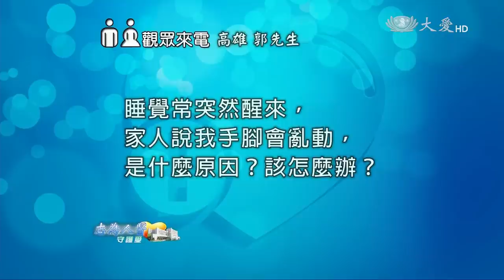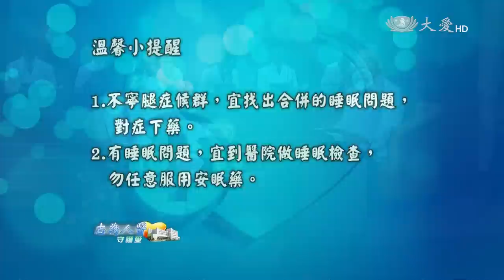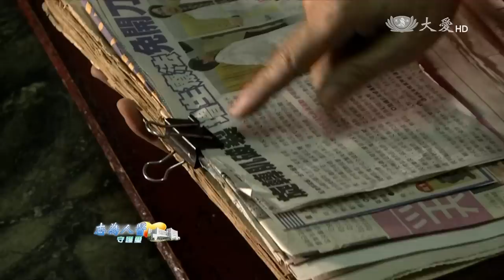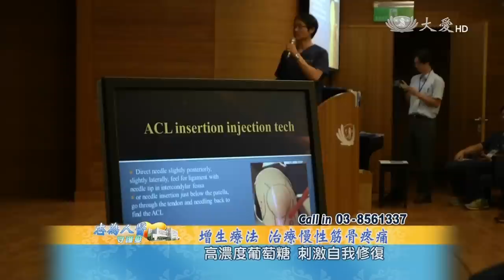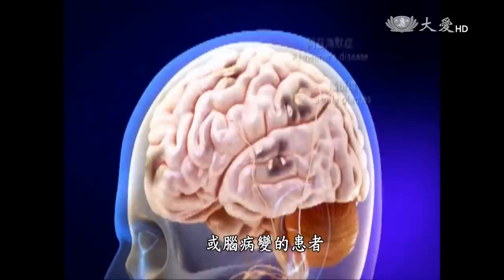【志為人醫守護愛】20150921 - 刺激自我修復 - 增生療法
在台灣，骨關節疼痛求醫人數，佔門診的第三位。長期吃藥或復健無效後，只能開刀治療嗎？增生療法，是局部注射非類固醇物質，如高濃度葡萄糖水，到受傷或退化的關節部位，促進韌帶、骨骼生長恢復的治療方式，能有效幫助長期筋骨疼痛患者，恢復日常生活。

起源於1930年代，於1950年代，由美國醫師Dr. George S. Hackett與Gustav Anders Hemwall將此技術廣泛使用，並大力推廣。東台灣民眾，目前對增生療法的資訊較為不足，還不知道開刀前，可以先嘗試增生療法，若增生療法沒有效果，再考慮開刀。

花蓮慈濟醫院復健部，特別與台灣增生療法醫學會，舉辦增生療法義診活動。希望對花東地區民眾有所幫助。

本集特別邀請花蓮慈濟醫院復健部陳俐君醫師與台中榮民總醫院復健科林家宏醫師來到現場，分享慢性筋骨疼痛，手術外的另一種選擇_增生療法。歡迎準時收看。

陳俐君 小檔案
現 職 ：花蓮慈濟醫院復健部 主治醫師
專 長：
心臟復健/肺部復健/神經學復健/骨科復健/骨骼肌肉超音波檢查
學 經 歷：中國醫藥大學中醫學系雙主修醫學系
                 花蓮慈濟醫學中心復健科住院醫師
                 花蓮慈濟醫學中心復健科住院總醫師

林家宏 小檔案
現 職 ：台中榮民總醫院復健科主治醫師
              台灣增生療法醫學會理事長
專 長：增生療法治療各種肌肉韌帶骨骼關節疼痛
             /退化性關節炎/退化性脊椎疼痛/手術後疼痛/肩關節損傷
學 經 歷：國立陽明大學醫學系畢業
                 台灣復健醫學會專科醫師/中華民國針灸專科醫師/
                 美國肌骨醫學會進階增生療法進修
                 美國HHP協會增生療法進修/香港肌骼醫學會增生療法進修
                 MSKUS骨骼肌肉超音波進修
                 下肢生物力學矯正進修

《復健部 陳俐君醫師、台中榮總復健科 林家宏醫師》

首播：09/21(一)21:30
重播：09/22(二)04:00／13:35
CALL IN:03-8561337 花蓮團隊